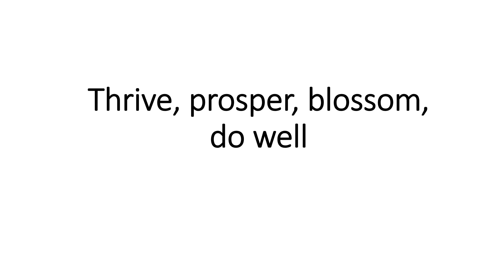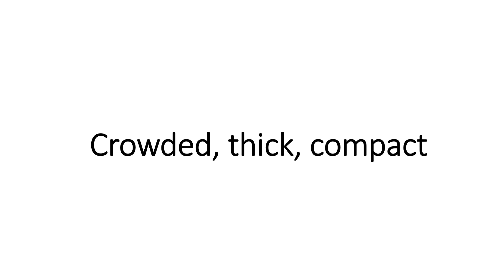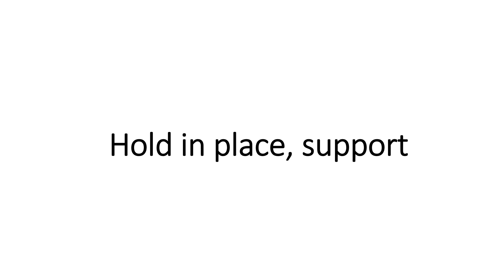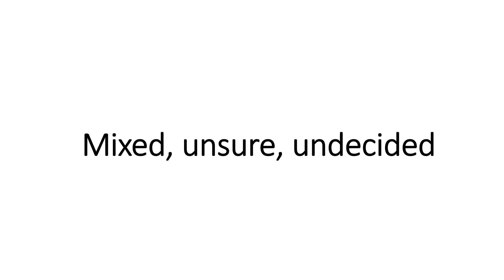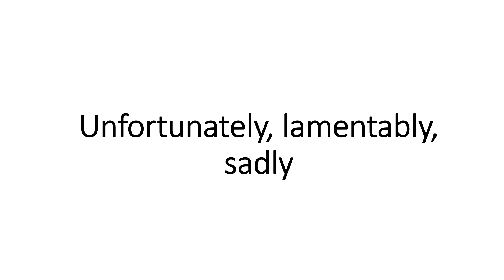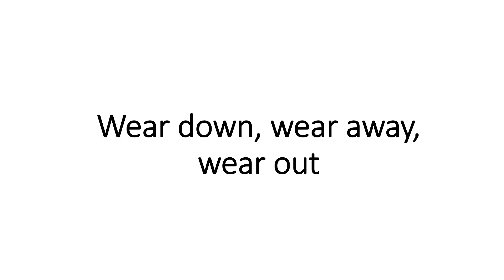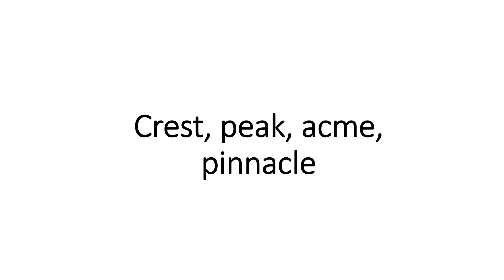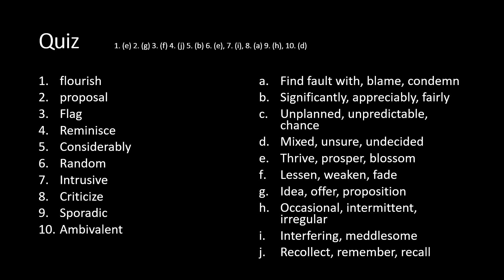hackers day 21 vocabulary